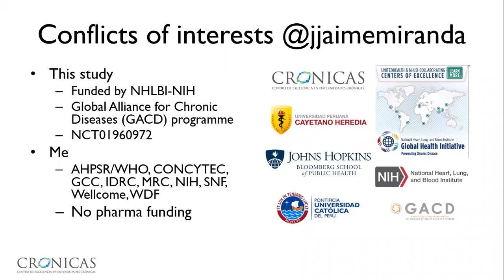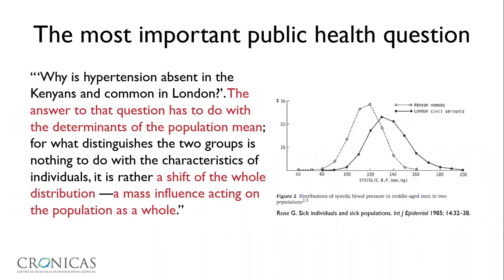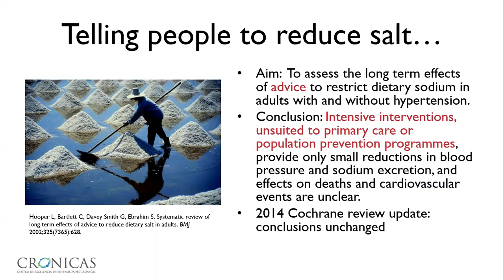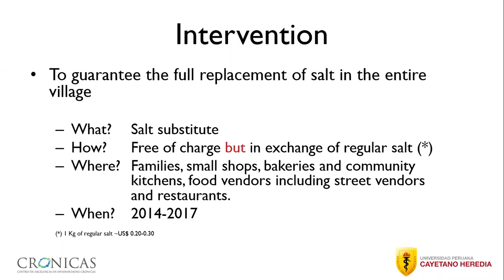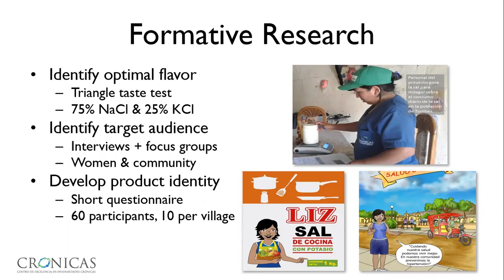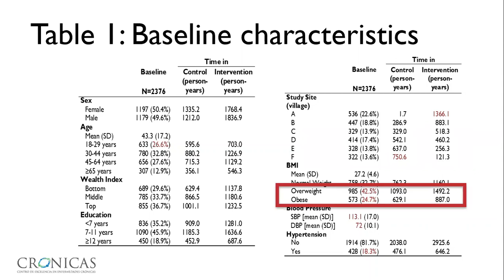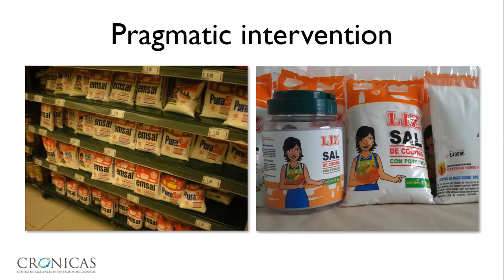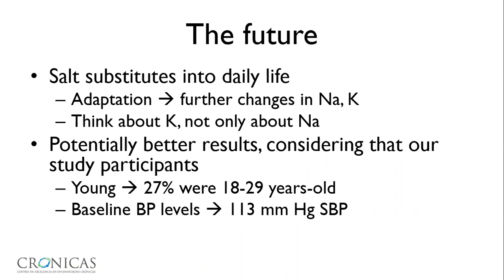Resolve to Save Lives LINKS Webinar - Salt Substitution and Reductions in Hypertension (English)